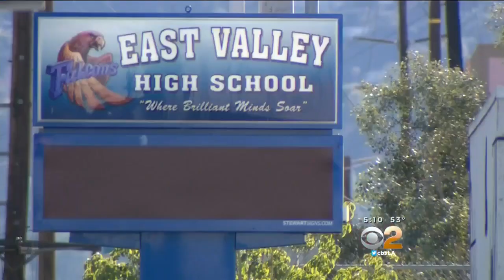Massive LAUSD School Closures Left Parents Scrambling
Tuesday's closures of more than 900 Los Angeles schools sent parents of nearly 700,000 students scrambling. Jeff Nguyen reports.